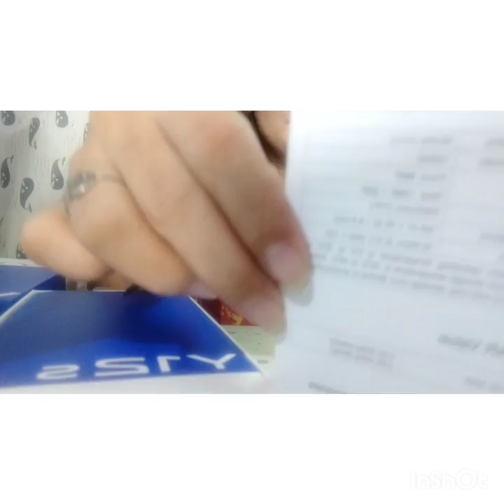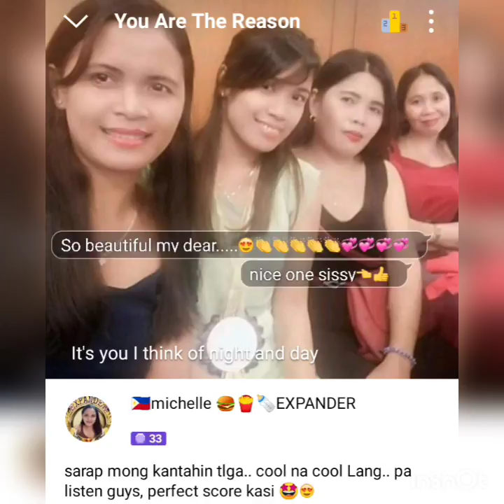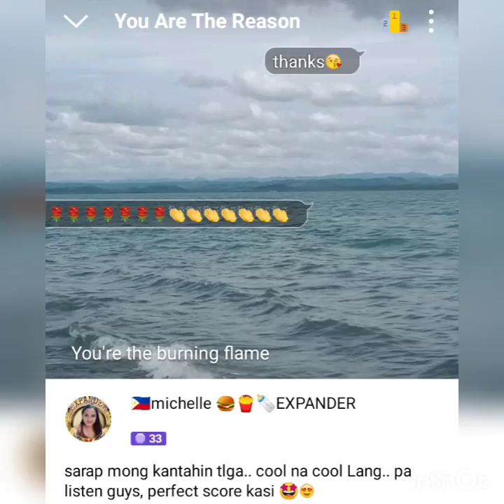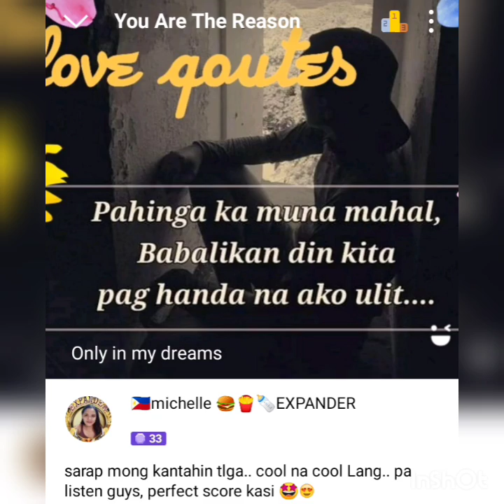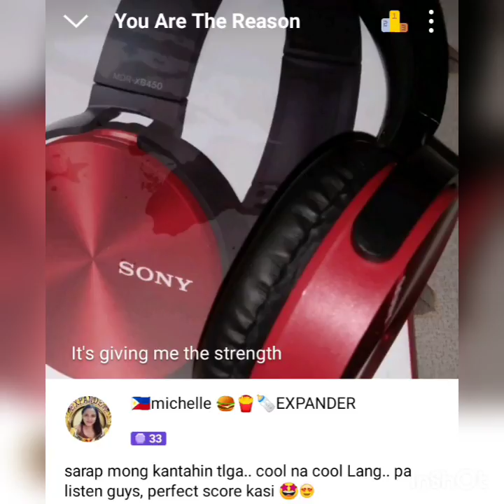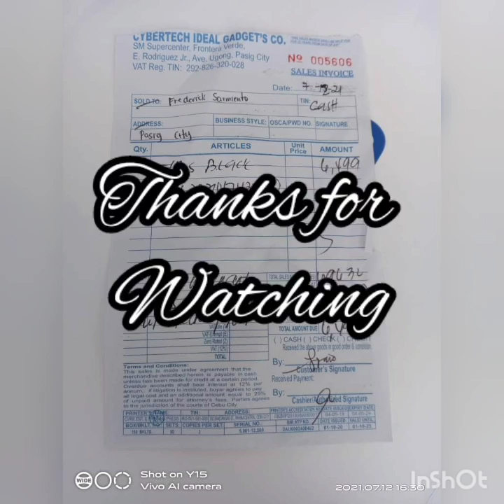VIVO Y12s UNBOXING